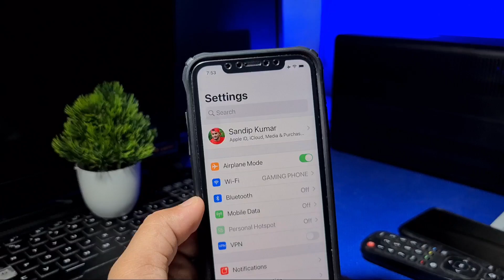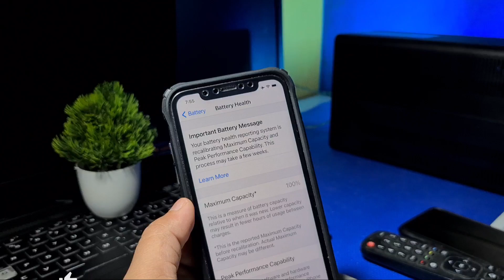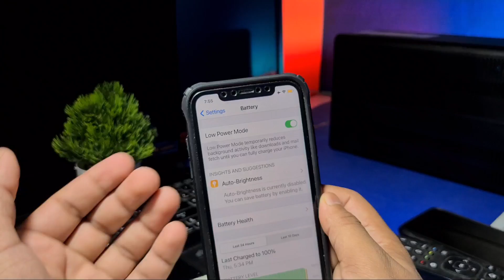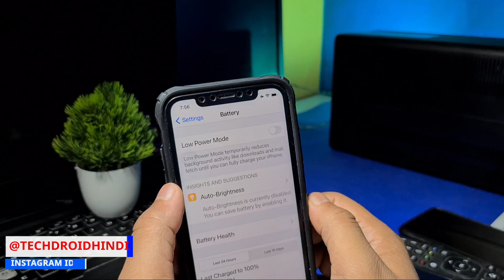iPhone battery backup badhaye ! iPhone battery Saving trick ! iPhone 11/XR/6/7/8/12/iOS 15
iPhone battery backup badhaye ! iPhone battery Saving trick !
iPhone 11 Battery saving trick